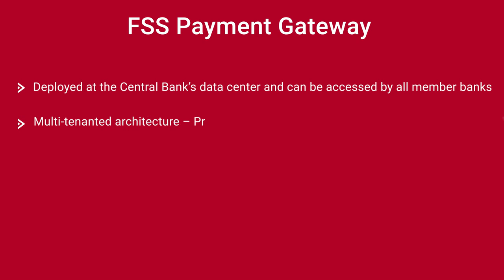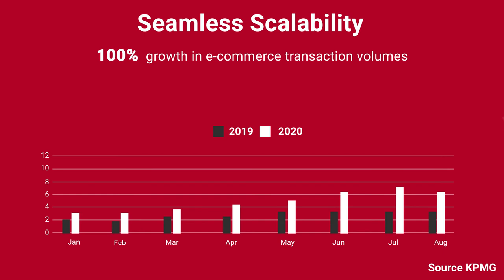Powering Digital Payments Growth in Kuwait